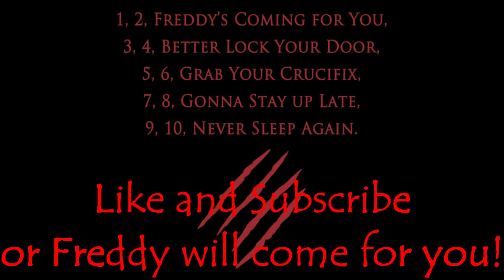The Walking Dead Season 9 Ep 2 recap w/spoilers!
Here is my recap of the latest episode of The Walking Dead with spoilers!

Ranking System:

5/5 gold coins - Outstanding, brillant, superb, awesome!!!

4/5 gold coins -  Excellent movie

3/5 gold coins - Good movie

2/5 gold coins - Fair/average movie

1/5 gold coins - Poor, bad, terrible movie

0/5 gold coins - Sucks big time, horrible, god awful